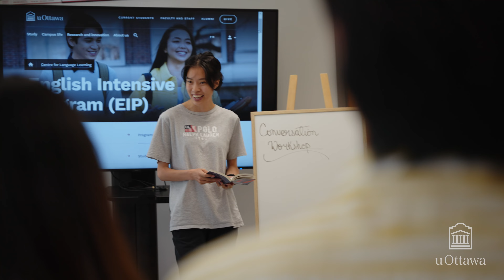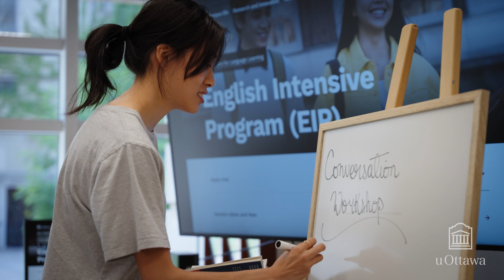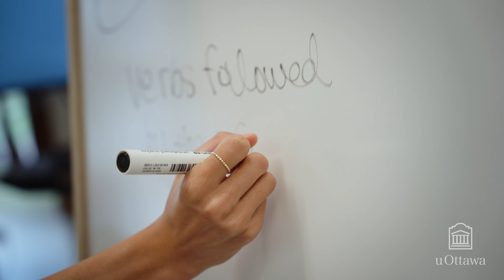English Intensive Program | University of Ottawa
The English Intensive Program (EIP) at uOttawa is designed to help you learn language skills, academic abilities, and intercultural knowledge. It will make you succeed in your program of study as well as in your future career. You'll be given tools to better understand and communicate ideas with others. You'll benefit from many opportunities to practise your English with your peers.